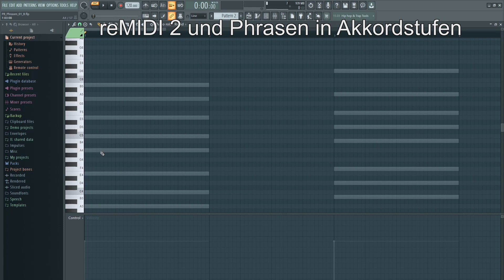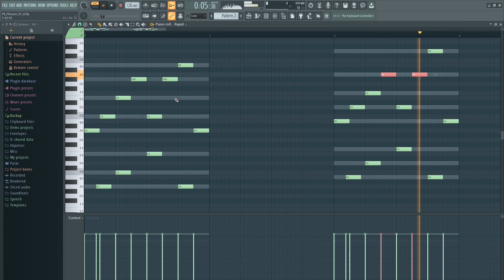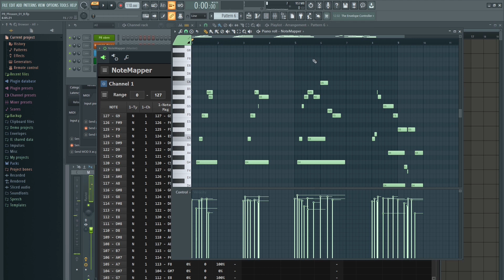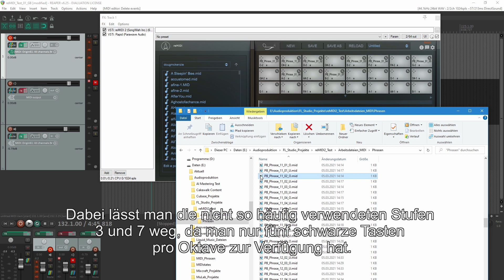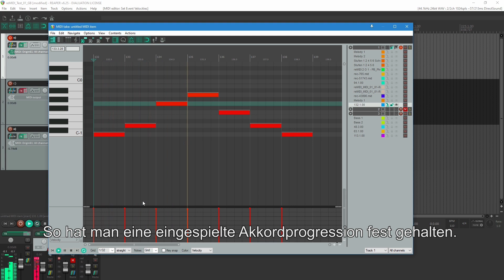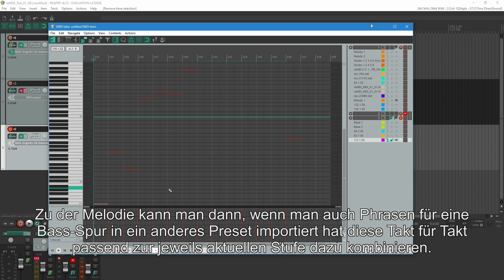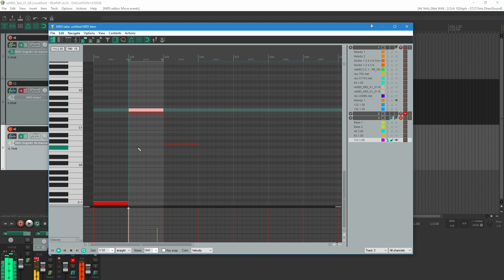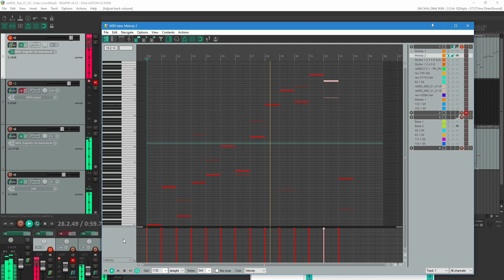reMIDI 2 Phrasen Stufen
Phrasen auf Akkordstufen werden in reMIDI 2 miteinander kombiniert.